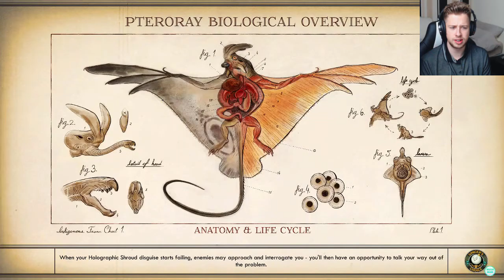My Ship's Been Impounded - The Outer Worlds Part 3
Welcome back to some more of The Outer Worlds. Today we take the unreliable into space and landing it on the Groundbreaker. It all goes well until we land on The Groundbreaker, unfortunately we can't leave off the ship as they have impounded my ship.